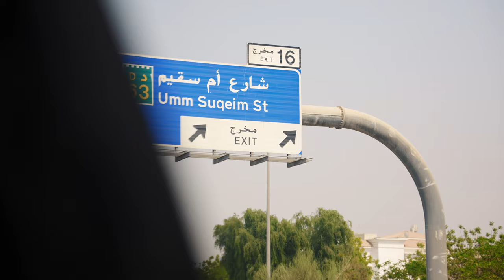EAHustles - Aint The Same (Music Video)